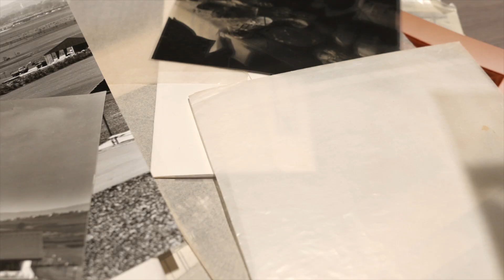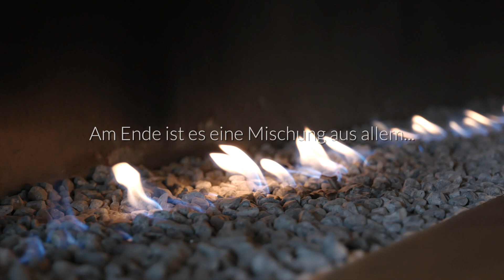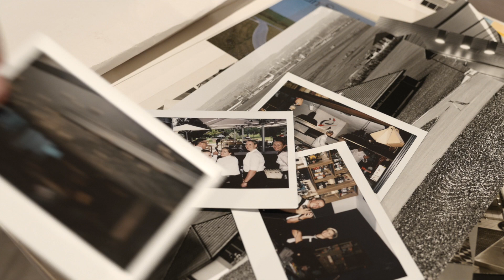Erleben Sie den besonderen Öschberghof Moment - Sommer 2018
Kurz vor der Fertigstellung unseres Golf-, Wellness- und Tagungsresorts "Der Öschberghof", geben wir Ihnen noch einmal exklusive Einblicke in die Entwicklung eines der spannendsten Wohlfühlhäuser des Jahres in Donaueschingen, am Rande des Schwarzwalds.